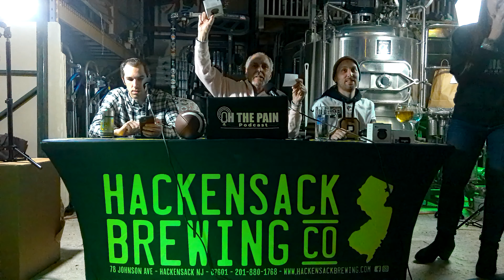Oh The Pain Podcast Live from Hackensack Brewing Part 6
6th part of our live show Episode 28 + "Oh the Pain Podcast with Joe Benigno